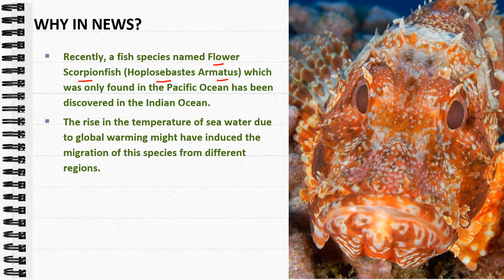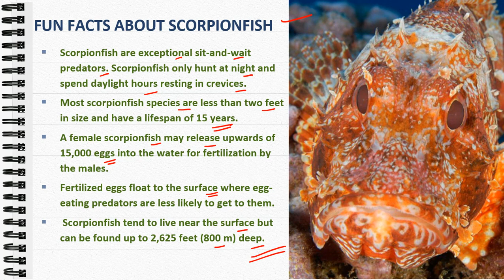(1) Facts for Prelims - FLOWER SCORPION FISH